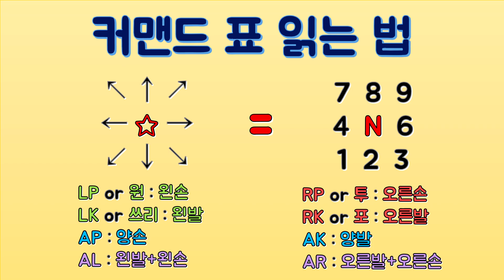쩌리의 철권7 시즌3 기가스 변경점 및 평가